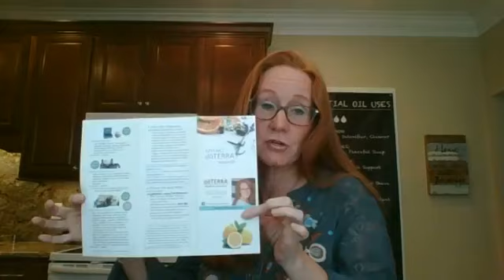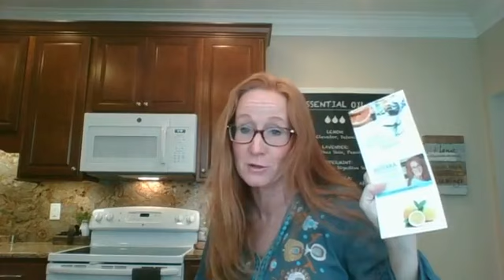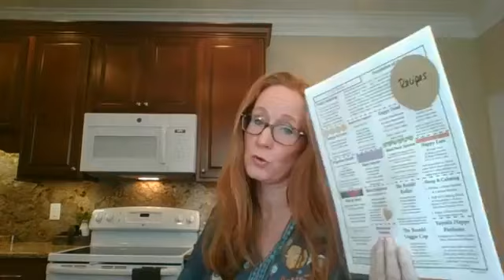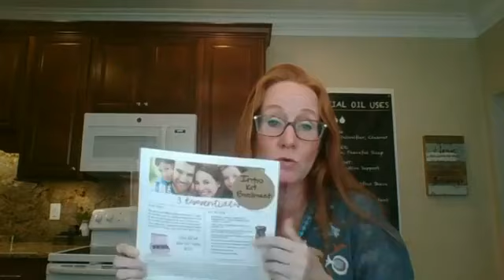Keep it Simple to Duplicate. Biz Tips with doTERRA Blue Diamond Advocate Lisa Zimmer.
I want to help people want to join the doTERRA lifestyle by sharing what our products REALLY do for you. Not facts they can google, but share how doTERRA has changed our lives, emotionally, physically, financially!!

Join me on our journey to detox our lifestyle with doTERRA! doTERRA is different. It's just better.

🛒 Shop my Favorite things:

(see, I just empowered you just like you should be empowering your customers and builders. TEACH them WHERE to find answers on their own so they can be strong and share doTERRA!)

The Essential Life Book 5th edition
10 ml rollers - I like clear with plastic rollerball
2 oz glass spray bottles
300 ml -500 ml diffusers
104 Essential Oil Carrying Case
70 Glitter Case
Spray Top Caps
Tool to Open bottles
Essential Oil Stickers
Stainless EO Roller tops for 15mL
1000 mL diffuser
My Luggage
Packing cubes
30 oils case
Vitamin case
15 ml dropper bottles

*The information provided is not intended to diagnose or treat any medical or mental health condition. Please consult your healthcare provider. I share personal uses.*